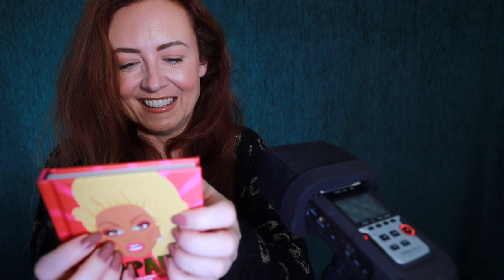Answering Your Questions! 💜ASMR Q&A 💜Long Relaxed Chat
Answering your questions all about ASMR and plenty more ❤︎ Mostly in my normal voice, a very relaxed hangout. With love, Emma ❤︎
Websites I mentioned!

📚My ASMR Book - Unwind Your Mind: The Life-changing power of ASMR - Published by Ebury/PenguinRandomHouse in the UK and Harper One in the US and Canada.